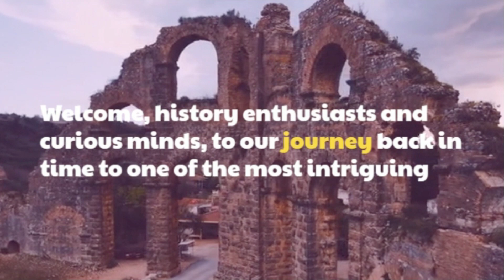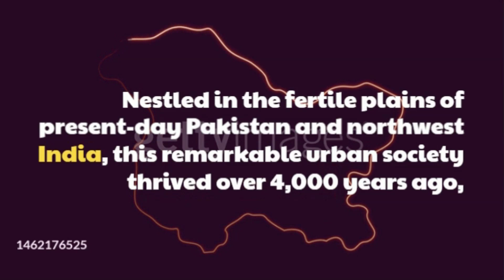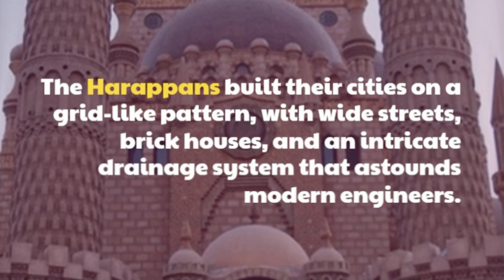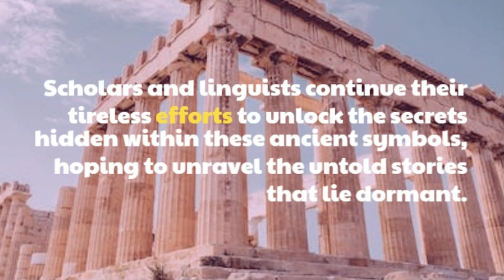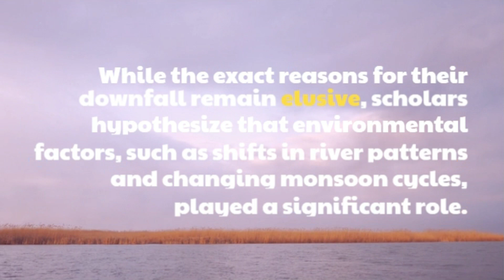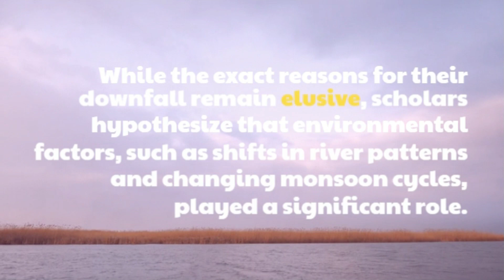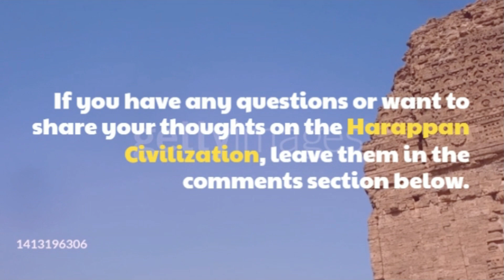The Untold Mystery of Indus Valley Civilization | Harappan Civilization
Join us on an exciting journey as we delve into the captivating world of the Harappan Civilization, also known as the Indus Valley Civilization. In this video, we explore the secrets of this ancient urban society that thrived over 4,000 years ago in present-day Pakistan and northwest India.

Discover the astonishing urban planning and infrastructure marvels of Harappa and Mohenjo-daro, cities that were ahead of their time. Marvel at the advanced drainage systems and meticulously designed street layouts that showcase the ingenuity of this remarkable civilization.

We delve into the extensive trade networks of the Harappans, uncovering their connections with distant regions, including Mesopotamia. Unearth the artifacts and seals that provide clues to their economic prowess and the bustling commerce that fueled their society.

The enigmatic Indus script poses a fascinating puzzle that we attempt to unravel. While it remains a challenge to decipher, we explore the efforts of scholars and linguists to decipher this ancient writing system, hoping to unlock the lost stories and knowledge embedded within.

Gain insight into the social structure and everyday life of the Harappan people through the intricate jewelry, pottery, and figurines unearthed from archaeological sites. Understand the significance of agriculture, with crops such as wheat, barley, and cotton sustaining their economy and shaping their way of life.

We also delve into the decline of the Harappan Civilization and the theories surrounding its demise. Environmental factors, such as shifting river patterns and changing monsoon cycles, are examined as possible causes for their decline, leaving behind a lasting legacy that continues to influence our understanding of ancient civilizations.

Join us as we rediscover the lost Harappan Civilization, unravelling its mysteries and shedding light on a fascinating chapter of human history that deserves recognition.